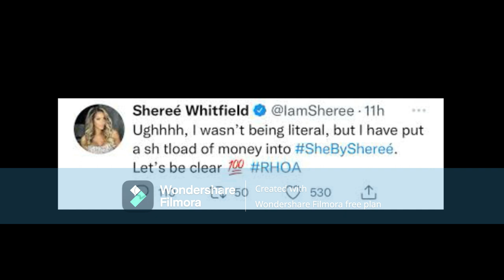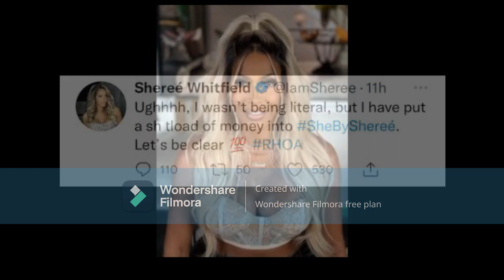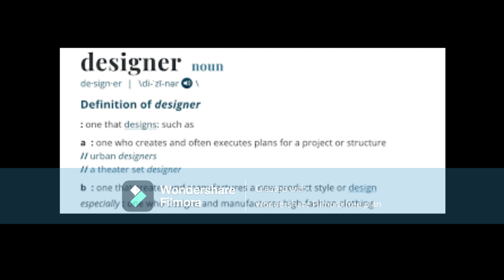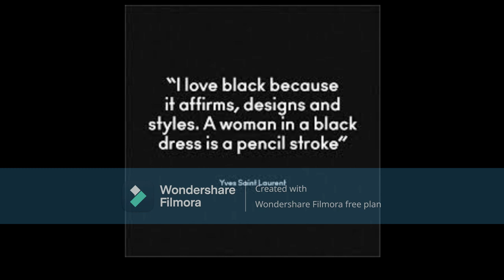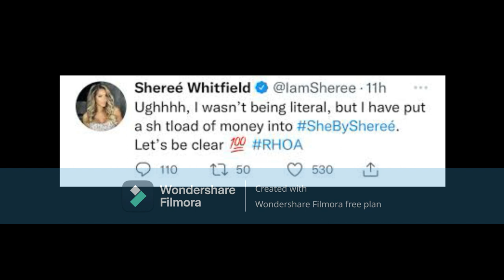Sheree Whitfield FINALLY PULLED OFF A FASHION SHOW WITH FASHIONS FOR EVERYONE TO SEE AND PURCHASE